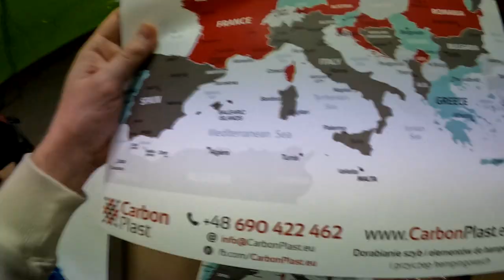Nowe Okno do 20LETNIEJ Przyczepy Kempingowej na Zamówienie! Gdzie dorobić okno do przyczepy/kampera?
Siemanko!
Na dzisiejszym filmie omawiam temat dorobienia okna na wymiar do naszej przyczepy kempingowej.
Okazuje się, że na rynku części zamiennych i używanych jest bardzo trudno znaleźć okno, które pasowało by do naszej przyczepy kempingowej Abbey GTS z 2002 roku.
Powiedziałbym nawet NIEMOŻLIWE.
W moim przypadku po kilkumiesięcznych poszukiwaniach nie udało się takiego okna odnaleźć i postanowiłem szukać innego rozwiązania.
Po dłuższym czasie poszukiwań trafiłem w internecie na informację o możliwości dorobienia okna na specjalne zamówienie.
Odnalazłem firmę CarbonPlast z Chorzowa specjalizującą się w odbudowie okien, szyb i w sumie wszelakich elementów z tworzyw sztucznych.
Był to strzał w dziesiątkę i po wysłaniu do nich naszego pękniętego okna otrzymaliśmy po kilku tygodniach paczkę zwrotną z nowym zrobionym na wymiar oknem dwuszybowym identycznym jak oryginał mający już 20lat.
Z całego serca polecam tę firmę ponieważ robota jest wykonana profesjonalnie, a kontakt był bezproblemowy i bardzo miły. Cały proces odbudowy okna został wytłumaczony i omówiony przed realizacją tak abyśmy wiedzieli co i jak długo potrwa.
Miłego oglądania i w razie potrzeby zostawiam kontakt do firmy :

Carbon Plast
ul. Wolności 104
41-500 Chorzów
Poland

MARKA WŁASNA